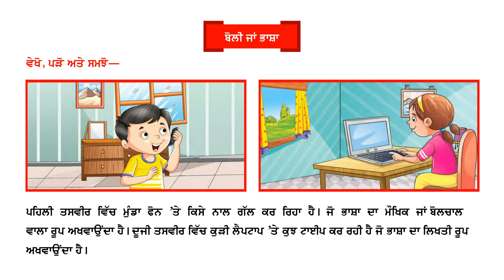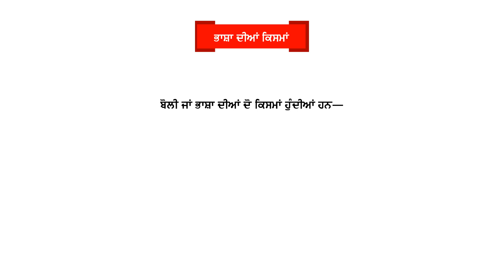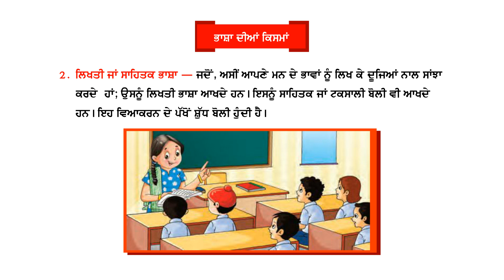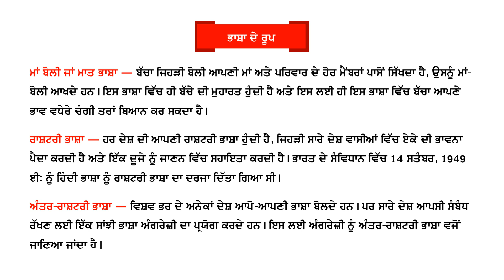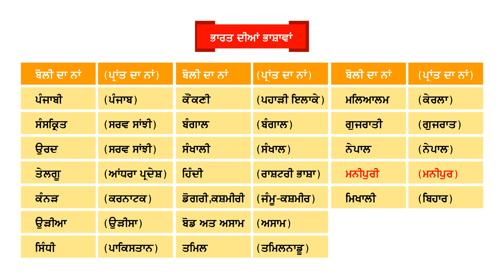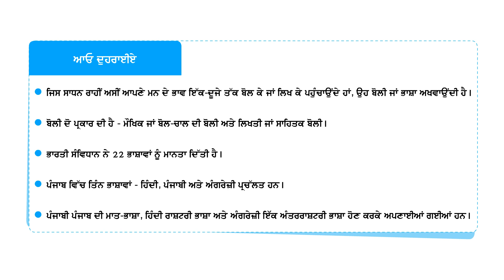NNPV-5 CH-1 BHASHA JAA BOLI ( LANGUAGE )